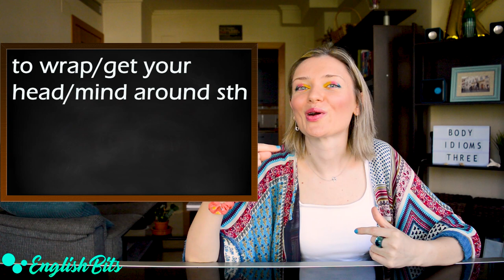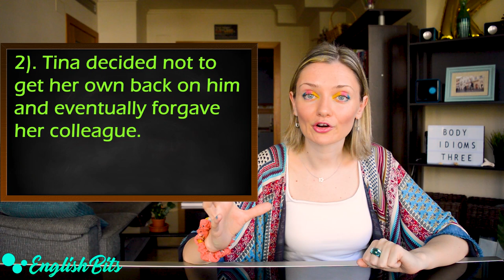Expand your vocabulary by learning 10 BODY IDIOMS! 🍫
In today's lesson we're going to focus on 10 body idioms. Some of them are C1 and C2.

1). to wrap/get your head/mind around sth: 0:26
2). to face the music (C1/UK): 1:45
3). to keep your eyes peeled (C2): 2:51
4). to grind your teeth (C2): 3:53
5). to have a sweet tooth: 5:37
6). to shoulder the burden/responsibility: 6:29
7). to get your own back on sb (C2/UK): 7:41
8). to pull sb's leg: 8:48
9). to think on your feet: 9:33
10). to toe the line (UK): 10:40

Learn more idioms 📙

English Idioms in Use by Felicity O'Dell & McCarthy

Music 🎶